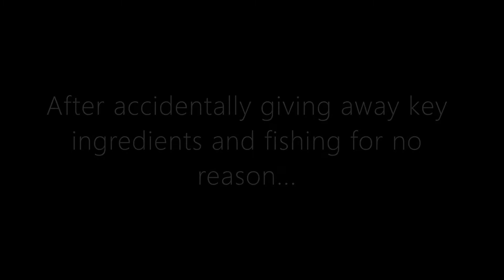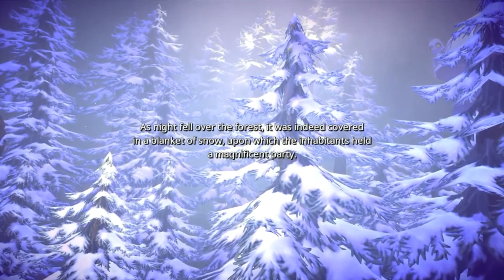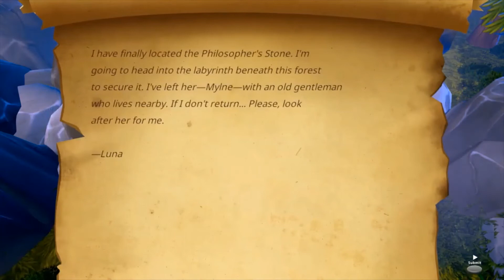DarkDives: Let's Play Märchen Forest: Mylne and the Forest Gift - Episode 5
Hey, everyone!  Welcome to the 5th episode of my Märchen Forest: Mylne and the Forest Gift LP.  …Wait, the real game is JUST starting???

Dark